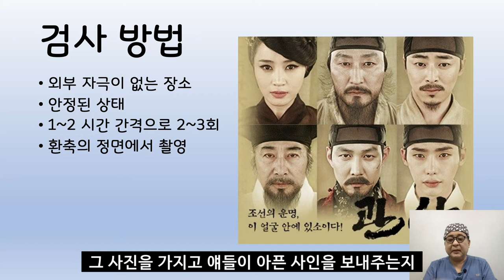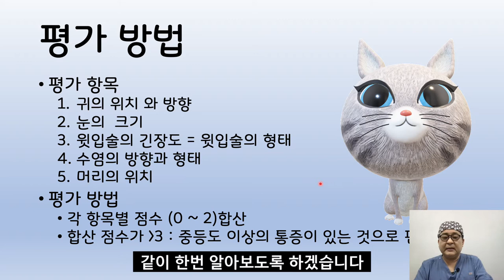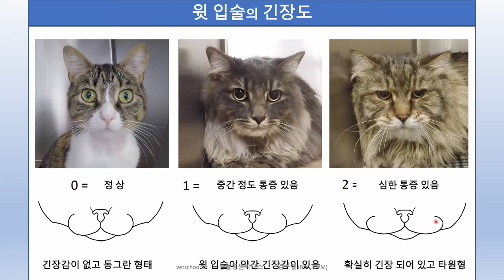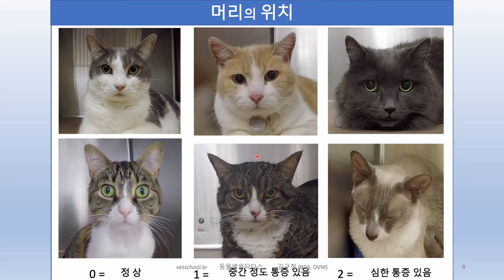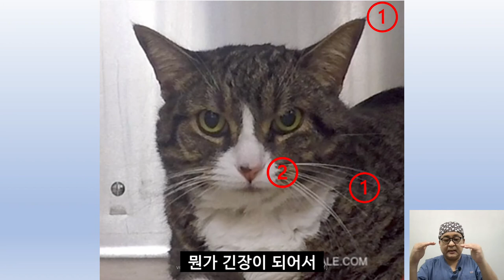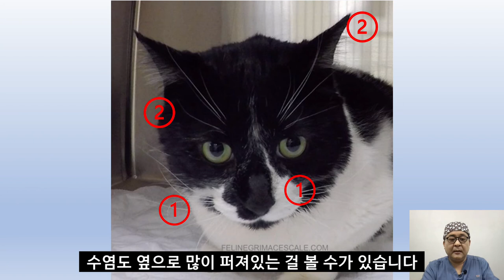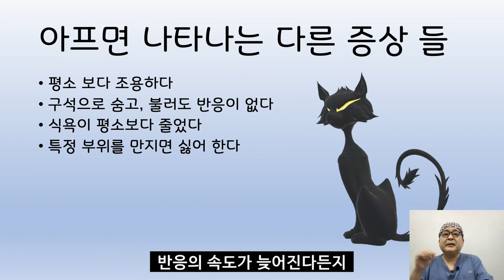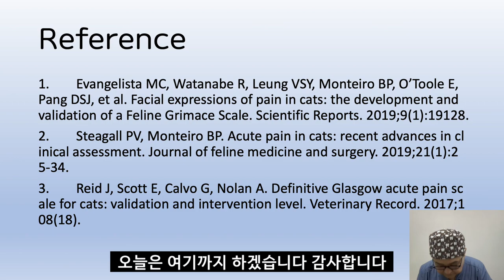고양이의 표정으로 알아보는 통증 지수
흔히 고양이는 아프다는 표현을 하지 않아 병원에 늦게 오게 된다고 합니다.
정말 그럴까요. 표현을 하지만 못 알아본 것은 아니었을까 생각해봅니다.
김구철 원장님의  고양이의 표정으로 알아보는  통증 지수에 대한 이야기